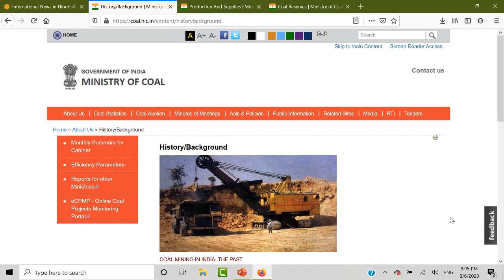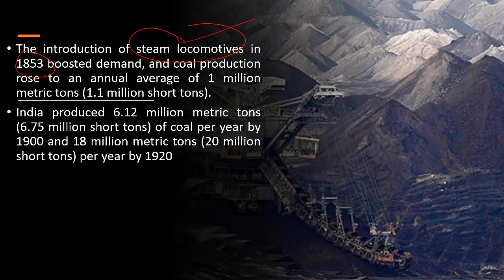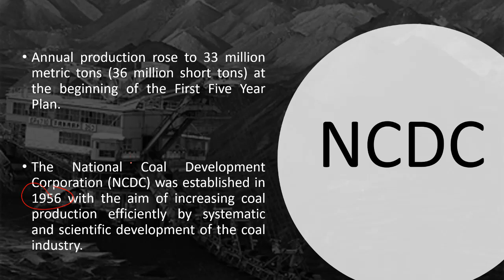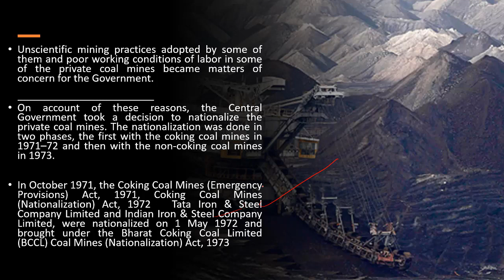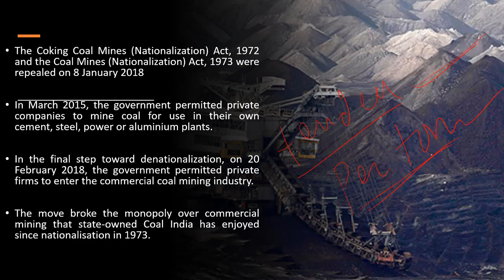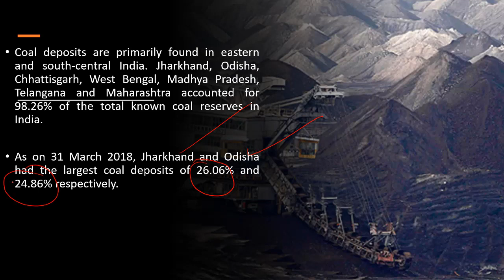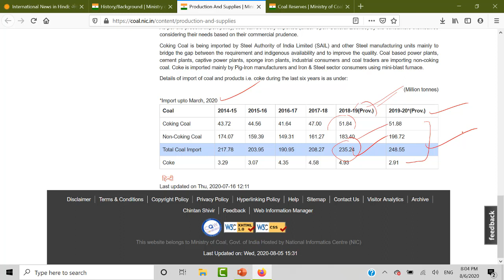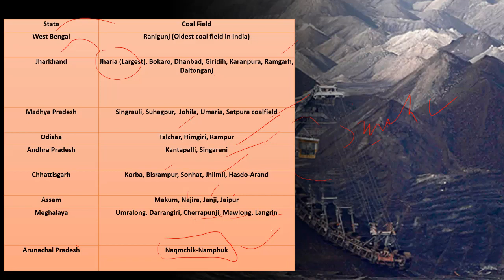भारत में सिर्फ इतना कोयला बचा है || HISTORY OF COAL MINING IN INDIA || FROM 1774 TO 2020